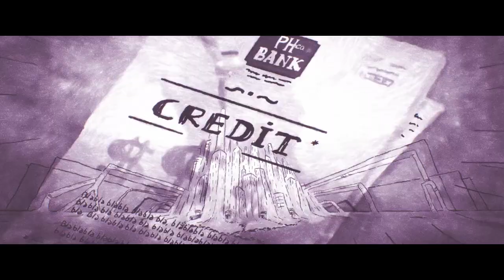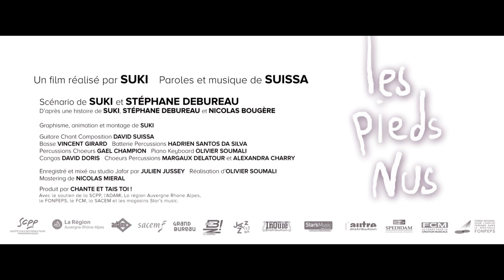SUISSA - Bare feet (Les pieds nus) Official vidéo.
Lyrics and music by SUISSA, film directed by SUKI, co-scripted with Stéphane DEBUREAU and produced by Chante et tais toi!